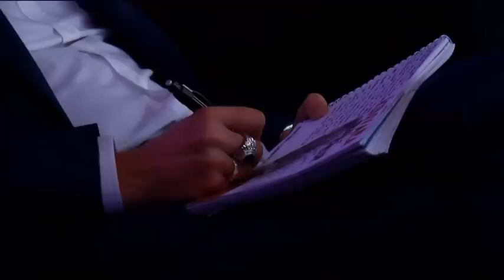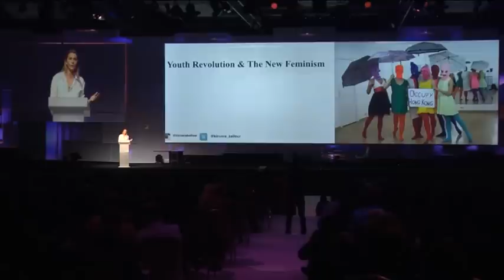KINVARA BALFOUR 'How To Build a Cool Brand' speech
Motivational speech about tech, trends and the zeitgeist from director and speaker, Kinvara Balfour